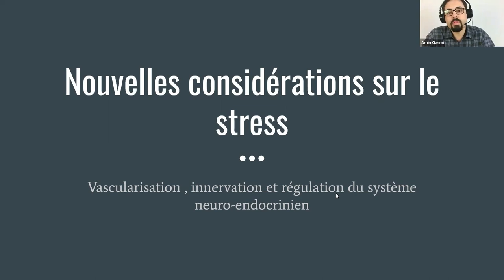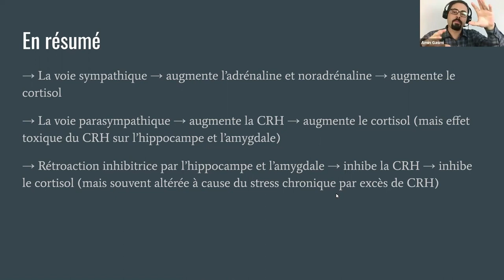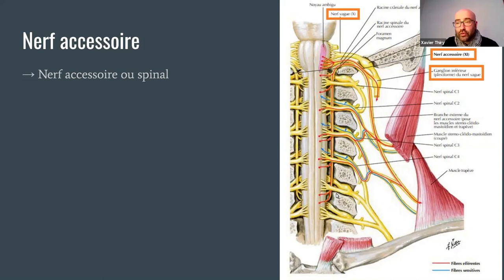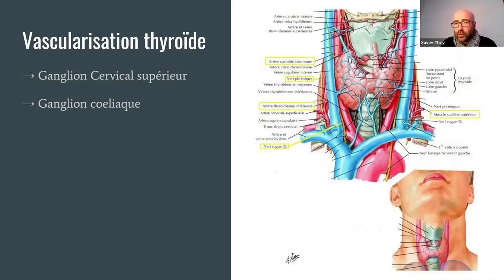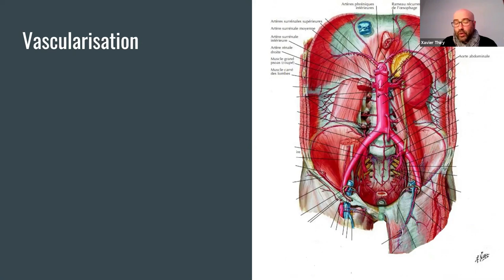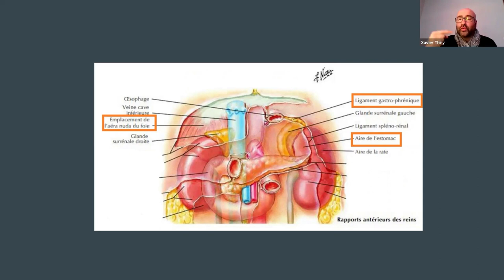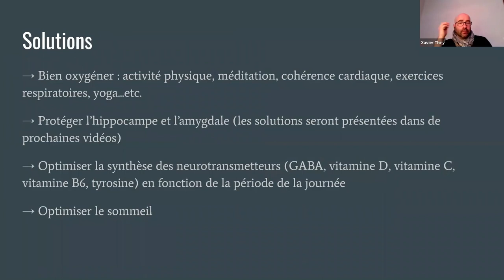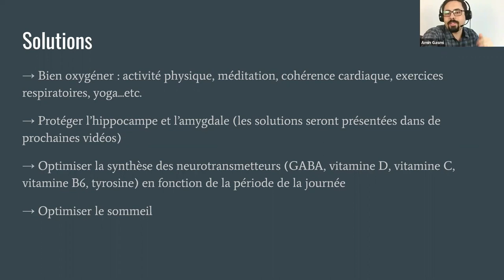Le stress : vascularisation, innervation et régulation du système neuroendocrinien avec Xavier THIRY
Beaucoup savent ce qu’est le stress et savent qu’il est préjudiciable à notre santé. Il augmente la tension artérielle, affaiblit le système immunitaire et peut entraîner des maux de tête et l’apparition du syndrome du côlon irritable (SCI), mais comment affecte-t-il notre système musculo-squelettique (muscles et articulations) et le système nerveux?
On vous en parle plus en détails dans ce webnaire

0:00 Introduction
1:50 Système nerveux autonome
11:43 Système Parasympathique
14:45 Vue latéral superficielle et profonde du cou
15:27 Nerf accessoire
18:08 Aspect vasculaire
19:48 Vue latéral profonde
25:42 Partie thoracique
27:30 The Muscles of Respiration
28:05 Diaphragme Diaphragme Psoas
29:59 et les surrénales dans tout cela ...
37:51 Mobilité du rein
38:35 Sédentarité, Stress et santé

Mes livres :